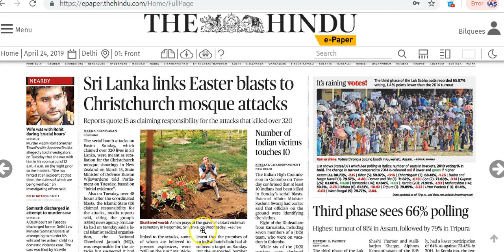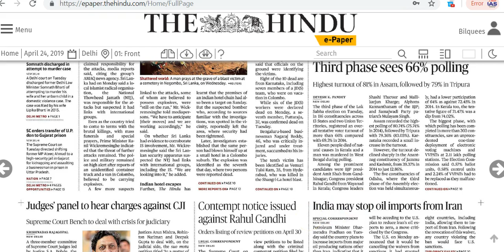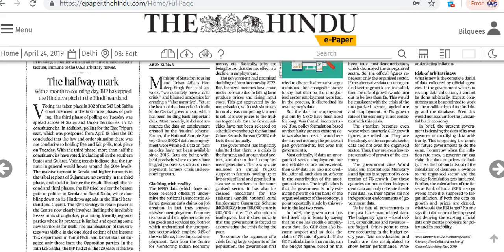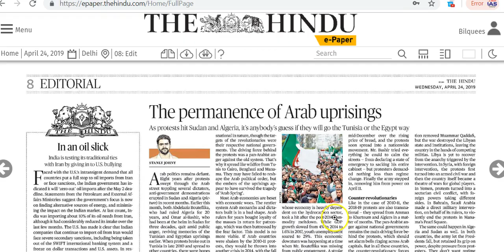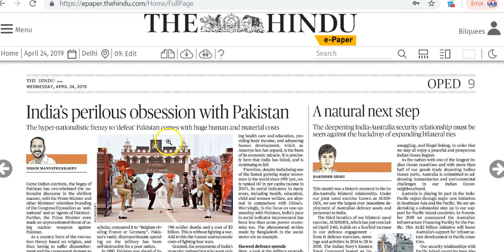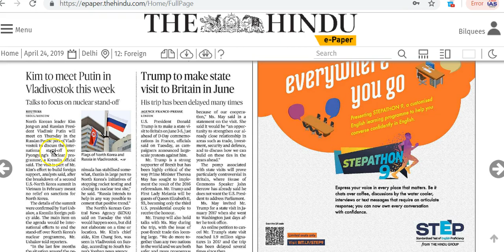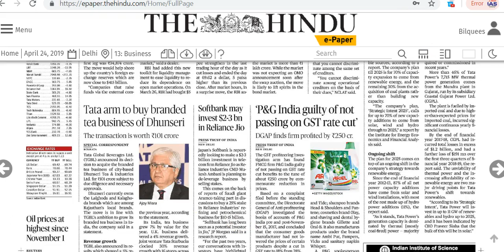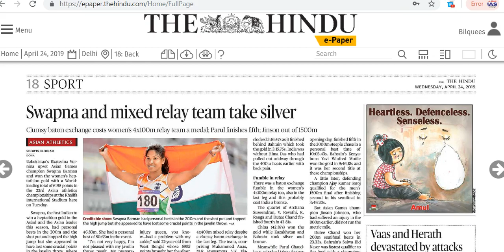IAS Daily Current Affairs | The Hindu Analysis by Mrs Bilquees Khatri (24 April 2019)